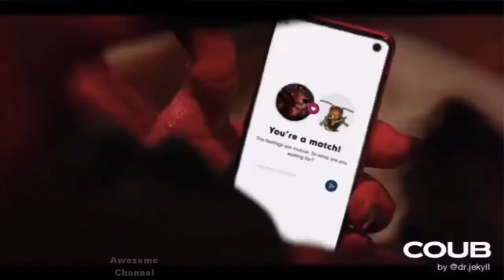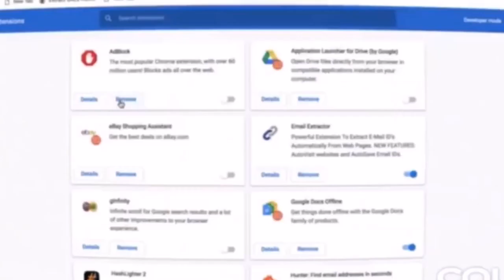Mex cube: tengo que colgar